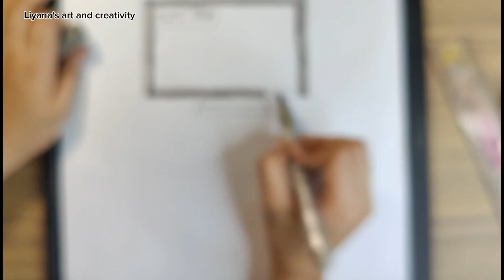How to draw Led Smart Tv easily || সহজভাবে এলইডি স্মার্ট টিভি আঁকা